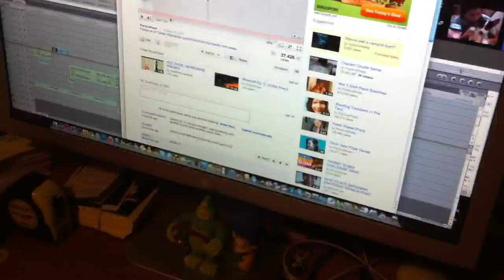Undressing Prank Response!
Our buddies at PrankVsPrank put up a hilarious video. Had to show Alli :)